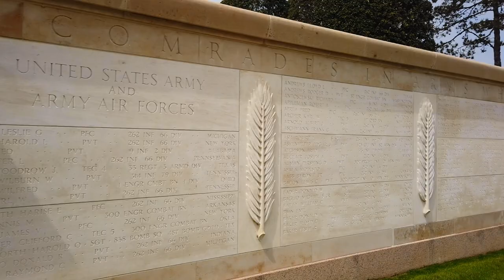Normandy American Cemetery and Memorial - 18th May 2019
A visit to the Normandy American Cemetary and Memorial at Colleville-sur-Mer, during our 2019 motorcycle tour of Normandy and the D-Day landing sites.